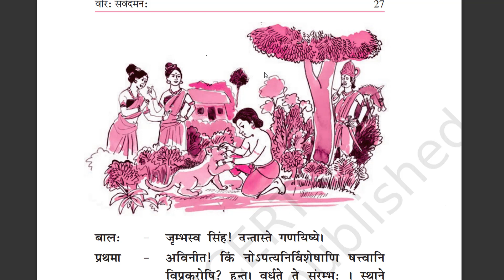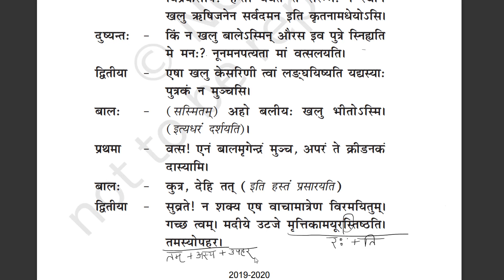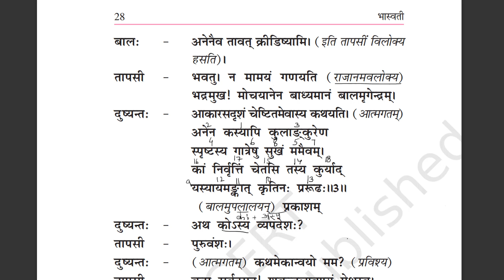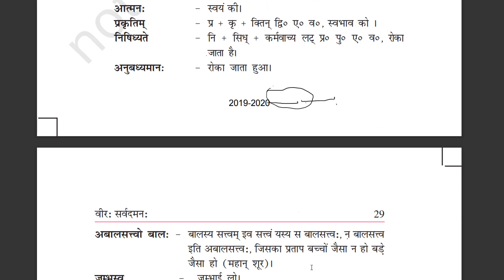Class 11 (भास्वती भाग - 1) - Chapter 5 (Saral Hindi) Part 2